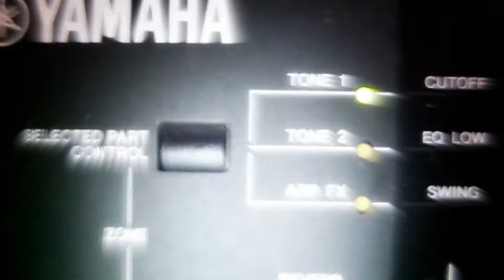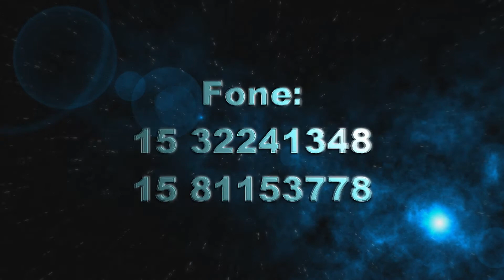Always - Bon Jovi ( Evandro Hurricane )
Always - Bon Jovi ( Evandro Hurricane , gravação em 1080 HD , audio Tascam- Us 1800 mic shure sm -58 , teclado motif xf6